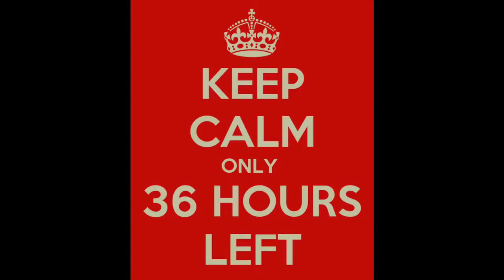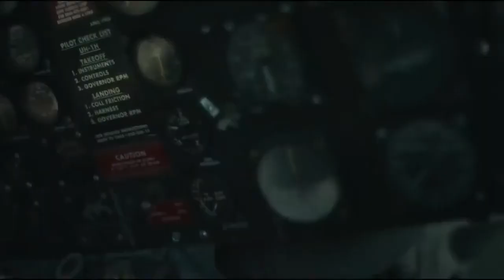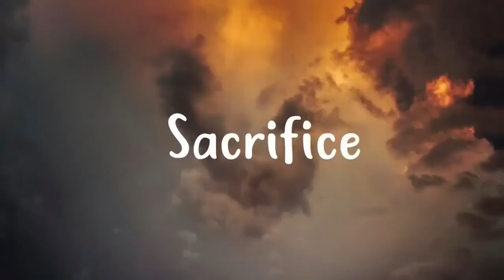Army of the Dead 2021 hollywood moviesFull Movie Explained In Hindi Dubbed New